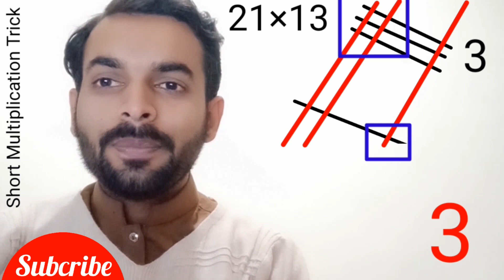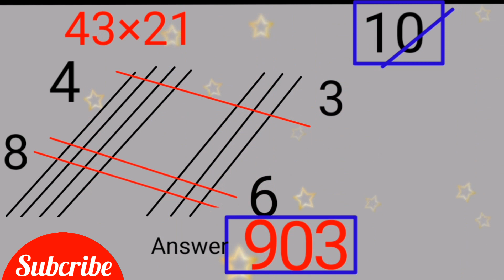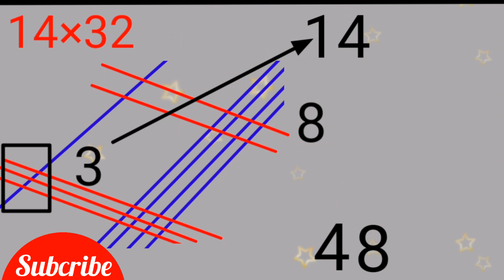Math Trick||Two digits multiplication short trick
in this video I will tell you about a short trick of multiplication of two digits

I am working on...
lectures of classes
9th
10th
11th
12th
and short tricks of math.